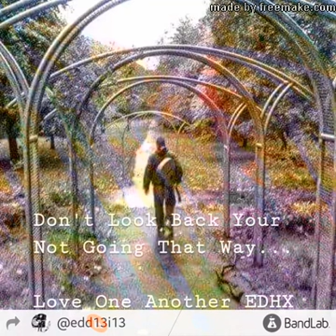Edward Hunter Felling Fine (First Song I Ever Wrote At 16) "The Lost Recordings"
Edward Hunter Felling Fine

(First Song I Ever Wrote At 16)

"The Lost Recordings"

Love One Another EDHX